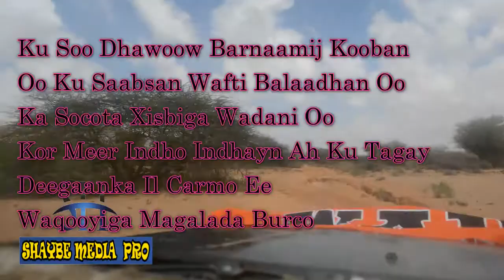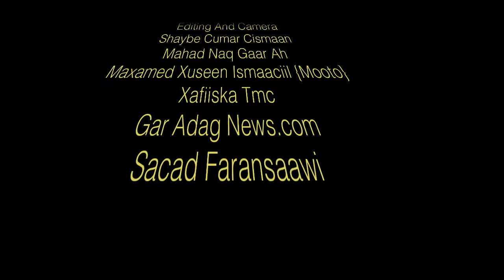barnaamijka wadani ee deeganada waqooyiga burco